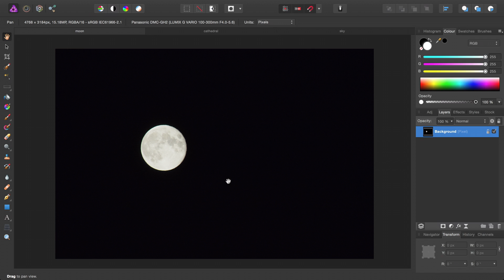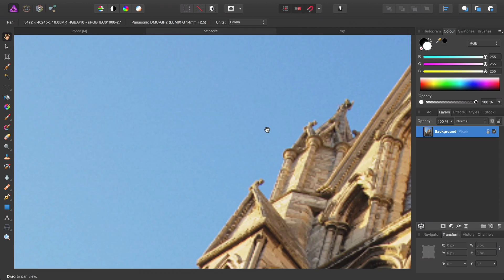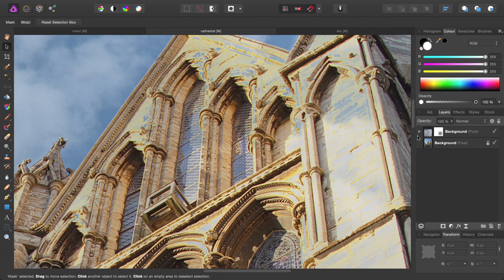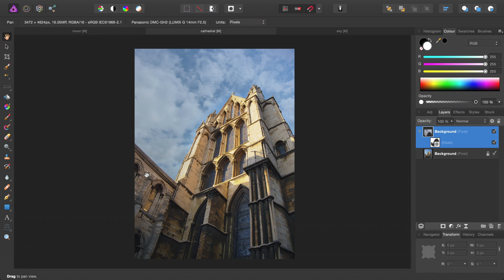Blend Ranges (Affinity Photo)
Discover how to use Photo's blend ranges dialog to blend layers based on luminance.

Credits:
Photographs by James Ritson.